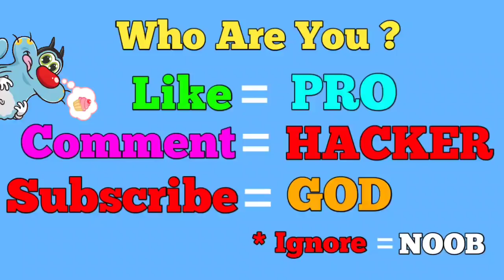Jungle Main Car Kharb Ho Gayi 😔 | Siren Head Horror Forest With Oggy and Jack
Hay hay hay doato aaj ham khelenge Siren Head horror forest to ushe pahele per uske pahle aapane like ke button Ko nahin dabaya yaar to jaldi se daba do aur share bhi kar dena Apne doston ke sath aur han bhai aap channel per naye ho to jaldi se subscribe ke button ko tod Dena for Dena nimbu ki Jaise ne chhod dena Ooye...😁

-:- Mr Meat